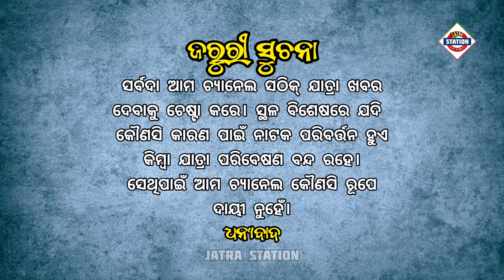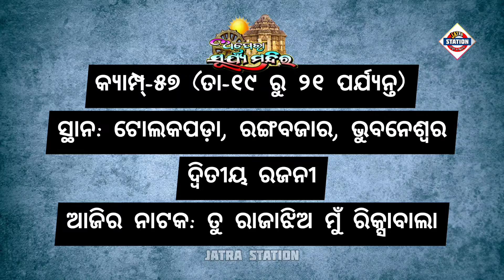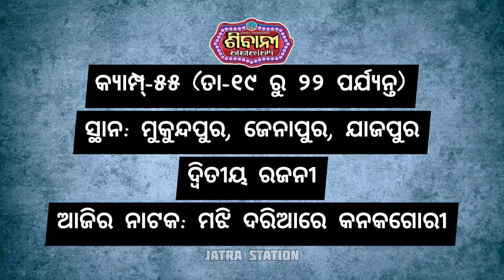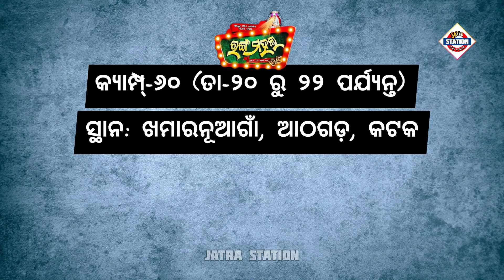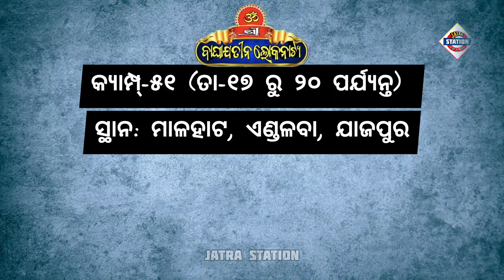Ajira Nataka | March 20, 2024 | ଆଜିର ନାଟକ | ଜାଣନ୍ତୁ ଆଜି ୩୦ଟି ଯାତ୍ରାପାର୍ଟି କେଉଁ ନାଟକ ମଞ୍ଚସ୍ଥ କରିବେ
ଆଜି ୨୦ ମାର୍ଚ୍ଚ ୨୦୨୪ ବୁଧବାର।

ଆଜି ୨୦ ମାର୍ଚ୍ଚ ୨୦୨୪. ଆଜି କୋଉ ଯାତ୍ରା ପାର୍ଟି କେଉଁଠି ପଡ଼ିଛି ଓ କାହାର କେଉଁ ନାଟକ ଜାଣନ୍ତୁ ସେ ସଂପର୍କରେ ସମ୍ପୂର୍ଣ୍ଣ ସଠିକ୍ ଖବର.

୧. ଯାତ୍ରା ସମ୍ରାଟ୍ ତୁଳସୀ ଗଣନାଟ୍ୟ
୨. ଯାତ୍ରା ବାଦ୍ସହ କୋଣାର୍କ ଗଣନାଟ୍ୟ
୩. ଯାତ୍ରା ମହାରଥୀ କଳିଙ୍ଗ ଗଣନାଟ୍ୟ
୪. ଯାତ୍ରା ଶ୍ରୀ ବିଶ୍ଵଦରବାର
୫. ଯାତ୍ରା ଇନ୍ଦ୍ରଭୁବନ
୬. ଅପେରା ସାଇ ସମ୍ରାଟ୍
୭. ଅପେରା ସୂର୍ଯ୍ୟମନ୍ଦିର
୮. ଯାତ୍ରା ମଉଡ଼ମଣୀ ଶିବାନୀ ଗଣନାଟ୍ୟ
୯. ଯାତ୍ରା ସ୍ବପ୍ନମହଲ
୧୦. ଯାତ୍ରା ସ୍ଵର୍ଣ୍ଣମହଲ
୧୧. ଯାତ୍ରା ଶ୍ରୀ ମା ବାଣେଶ୍ୱରୀ
୧୨. ଯାତ୍ରା ରଙ୍ଗମହଲ
୧୩. ଚକ୍ଲେଟ୍ ରଙ୍ଗମଞ୍ଚ
୧୪. ଧଉଳି ଗଣନାଟ୍ୟ
୧୫. ଯାତ୍ରା ଦୁର୍ଗାମନ୍ଦିର
୧୬. ଯାତ୍ରା ରାଜନନ୍ଦିନୀ
୧୭. ଦୁର୍ଗାଶ୍ରୀ ଗଣନାଟ୍ୟ
୧୮. ଓଁ ଶ୍ରୀ ବାଘାଯତୀନ ଲୋକନାଟ୍ୟ
୧୯. ଗୌରୀ ଗଣନାଟ୍ୟ
୨୦. ଅପେରା ଅଶୋକ ସମ୍ରାଟ
୨୧. ପାର୍ବତୀ ଗଣନାଟ୍ୟ
୨୨. ରାଜଧାନୀ ଅପେରା
୨୩. ଶକ୍ତିମୟୀ ଲୋକନାଟ୍ୟ
୨୪. ଯାତ୍ରା ସ୍ୱର୍ଣ୍ଣମନ୍ଦିର
୨୫. ତାରିଣୀ ଗଣନାଟ୍ୟ
୨୬. ତପସ୍ୟା ରଙ୍ଗମଞ୍ଚ
୨୭. ଓଡ଼ିଶା ଅପେରା
୨୮. ଅପେରା ଓଡ଼ିଶା ସମ୍ରାଟ
୨୯. ଯାତ୍ରା ଆକାଶଗଙ୍ଗା
୩୦. ମଧୁବାସନ୍ତୀ ଗଣନାଟ୍ୟ

ajira natak
Ajira Natak
ajira nataka
Ajira Nataka
ajira jatra update
jatra update
କେଉଁଠି କେଉଁ ନାଟକ
odia jatra